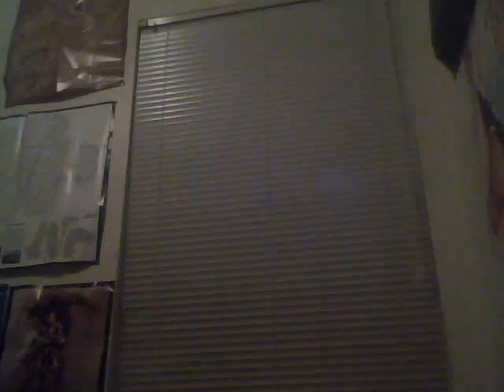Wilford Brimley vlog 1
a first video of what i hope to be many videos of the daily life of Wilford Brimley